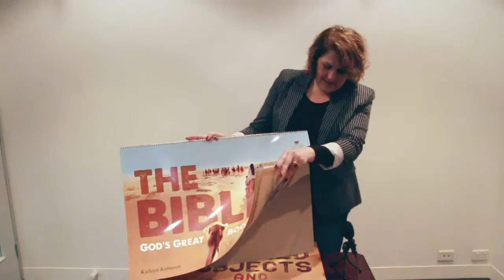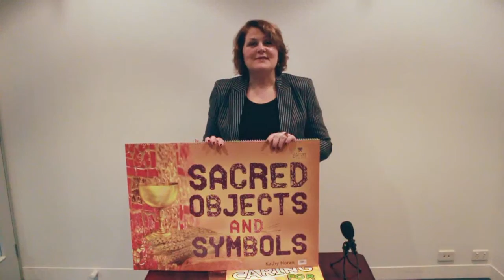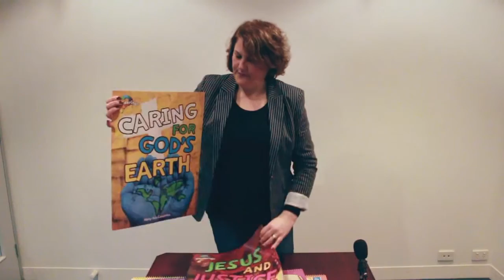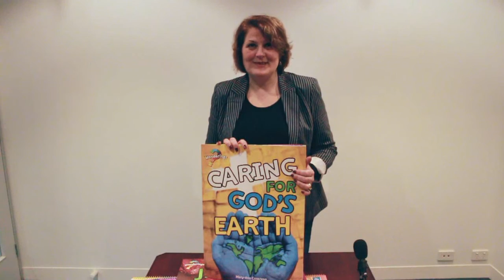INSIDE THE BIG BOOKS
This video offers Primary school Religious Educators an insight in the learning outcomes that can be achieved, and the teaching and learning features offered, when using Garratt Publishing's unique Big Book series in their classrooms.